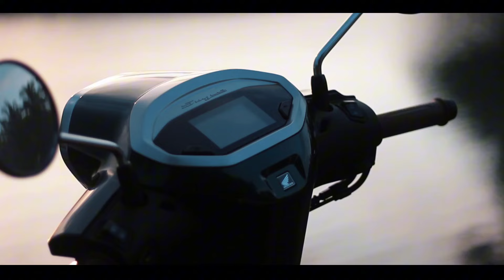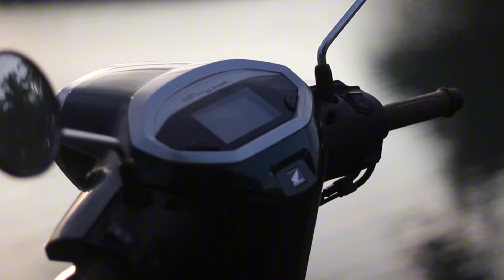PAKET KOMPLIT INI MAAH ! MOTOR TCAKEP & KENCENG ! HONDA STYLO 160CC ! GAK PERLU BELI VESMET!